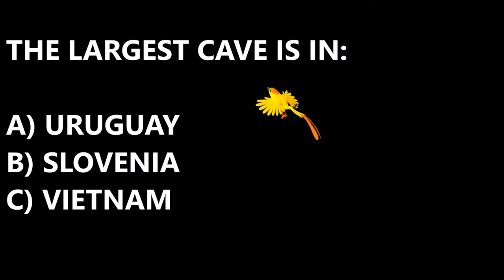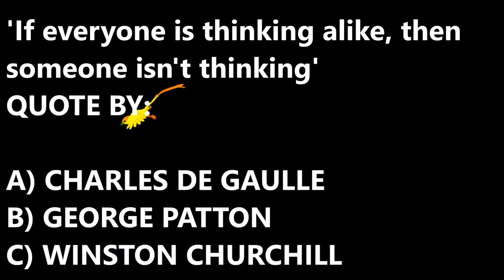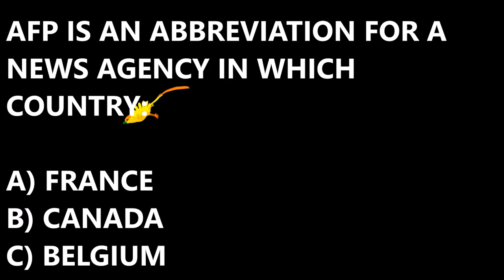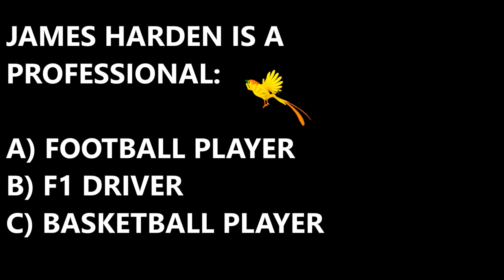EP#18 WHO SAID: 'If everyone is thinking alike, then someone isn't thinking'.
10QWIZ is a quiz with 10 questions to test your general knowledge. If you're up to the challenge, then this is the place for you. 10QWIZ  is uploaded daily from Monday to Friday at 9 p.m. CET. So, enjoy.

knowledge
knowledgeable
10 questions and answers
10 questions and answers in english
weekday quiz
daily quiz
iq test